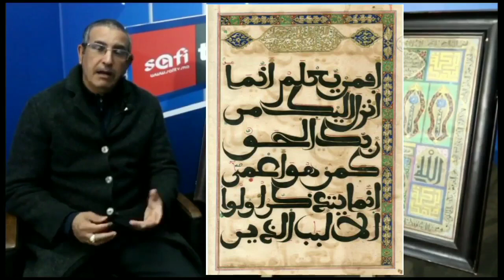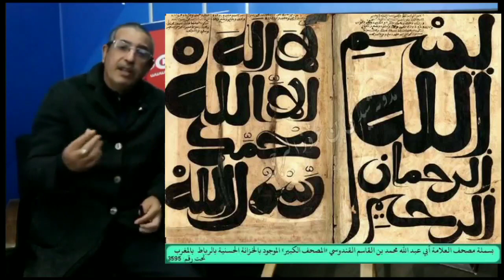مختص مغربي اصل الخط القندوسي الجزائر محمد بلقاسم القندوسي نسبة لقنادسة الجزائر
فديوهات مأخوذة من قناة حقائق والتي تم استهدافها من فقراء التاريخ وللاسف تم غلقها وهي لي حرة من حرات الجزائر لطالما صفعت السارقين لتراثنا والكاذبين على تاريخنا بلأدلة  ولم تكن تزرع الفتنة بل كانت تقسم ظهر اعدائنا بموسوعة من البراهين الحقيقية لهذا نعلن مساندتنا لها وناسف لخذلان ابناء الوطن لانن هذه القناة كانت تستحق الاربعين مليون جزائري وللاسف رحلة تنوير العقول طويلة ومليئة بالصعاب خصوصا بعدما تعرضت له شعبنا وبلادنا من اهوال مرت عليه  ولكتنا سنعود باذن الله و سنستمر في حمل الراية ولن تسققط باذن الله ولن نقبل الهزيمة فنحن ابناء الجزائر  ونتمنى تسترجع القناة ونتمنى الدعم الحقيقي